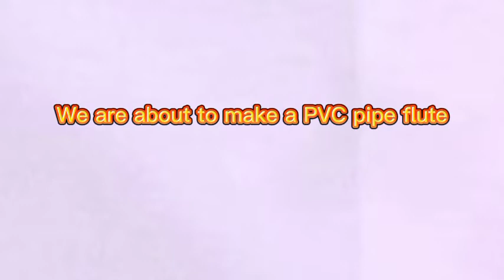PVC Pipe Flute making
How to make a flute from a recycled PVC pipe